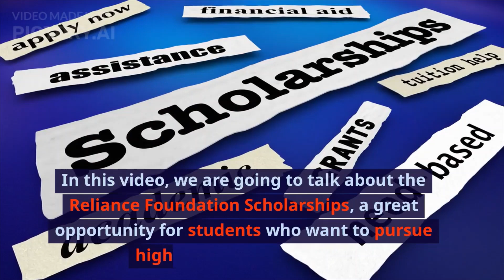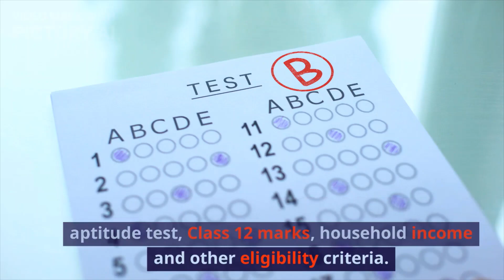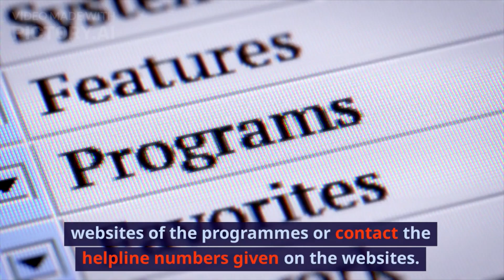"Reliance Foundation Scholarship: How to Apply and Win!"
Unlock your dreams with the Reliance Foundation Scholarship! Learn how to apply and increase your chances of winning in this comprehensive guide. Don't miss out on this opportunity to pursue your academic goals. 🌟📚

🌟 Welcome to Knowledge Radar, your one-stop destination for enriching content to fuel your personal and professional growth! 🚀

At Knowledge Radar, we're passionate about empowering you with the knowledge and insights you need to thrive in every aspect of life. 📚 Join our vibrant community and get ready for an exciting lineup of videos scheduled for 7 p.m. every weekday! 🕖

📅 Mondays: Unlock your potential with our scholarship videos! 🎓 Discover exclusive tips, strategies, and resources to secure scholarships and financial aid for your academic journey. Don't miss out on incredible opportunities to fund your education! 📚

💼 From resume tips to interview hacks, we've got you covered on your path to professional success. 💪

📅 Wednesdays: Unleash your scientific curiosity with our fascinating science facts videos! 🔬 Explore the wonders of the universe, mind-blowing discoveries, and mind-expanding knowledge. Join us on a journey of wonder and exploration! 🌌

📅 Thursdays: Ignite your motivation with our powerful motivational videos! 🌟 Get inspired, stay focused, and conquer any challenge that comes your way. Let our motivational content be the driving force behind your pursuit of greatness! 💥
📅 Fridays: Stay motivated and conquer your academic goals with our powerful study motivation series. We'll provide you with the tools and inspiration to stay on track and excel in your studies.

📢 Share our channel with your friends, family, and colleagues, and let's create a thriving community of learners and achievers! 🤝

🌐 Join Knowledge Radar today, and let's embark on a journey of growth, knowledge, and success together! 🚀